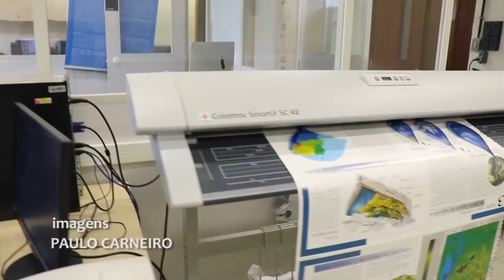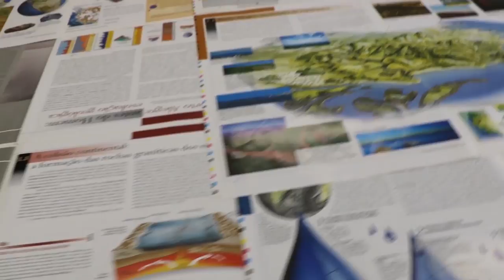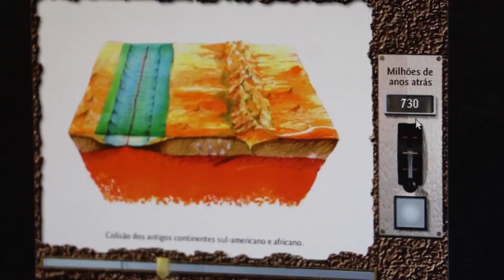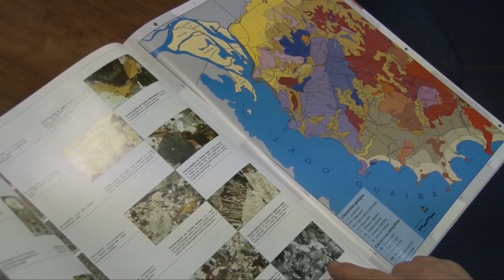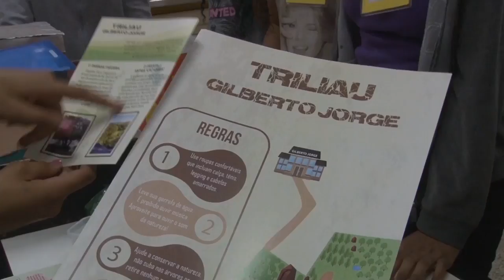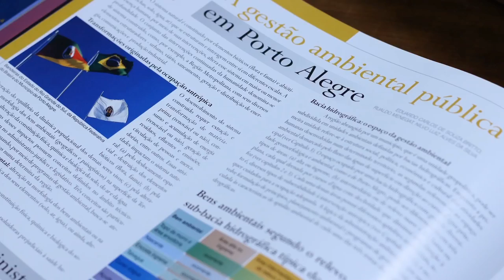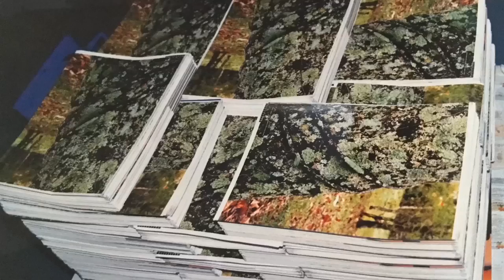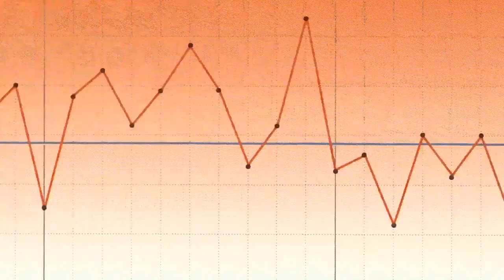Rio Grande Rural #1052 10/02/19 2º bloco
- Lançamento Atlas Ambiental de Porto Alegre 2

Depois de conhecer o Atlas Ambiental de Porto Alegre, vamos ver agora a versão digitalizada, que foi lançada com o objetivo de cumprir ainda mais a função de educação ambiental, abrindo mais possibilidades de acesso ao conteúdo. Taline Schneider e Paulo Carneiro

Durante o lançamento do Atlas Ambiental de Porto Alegre, os autores relembraram o processo de produção e comemoraram a concretização do projeto.

Além de visualizar o conteúdo do Atlas Ambiental de Porto Alegre, você também pode baixar as imagens através do endereço

Programa #1052